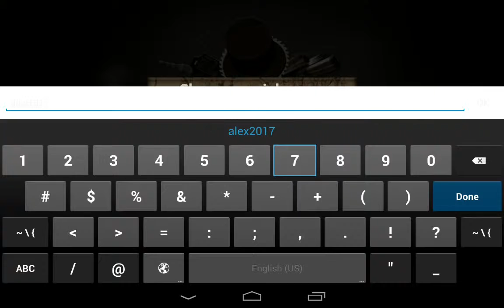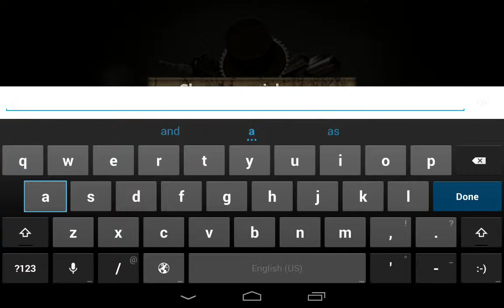Real Car Simulator Game - Best Android Gameplay HD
For more NEW android games 2015 GAMEPLAYS, GO: KillerCars is all about non-stop action. If you're looking.

For more NEW android games 2015 GAMEPLAYS, GO: the car simulation game! In addition to the spectacular.

For more NEW android games 2015 GAMEPLAYS, GO: Got bored tons of low-quality drift games out there? Great,.

For more NEW android games 2015 GAMEPLAYS, GO: Superbike Driving Simulator Superbike Driving Simulator.